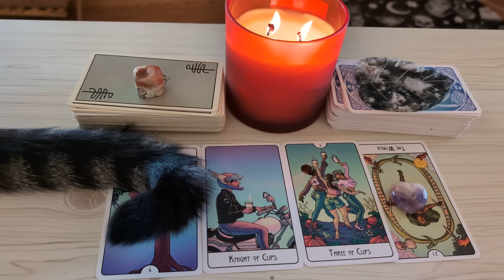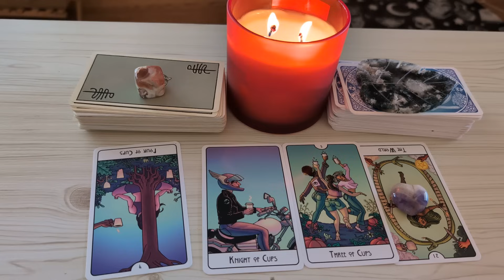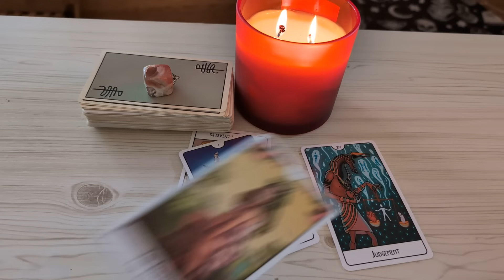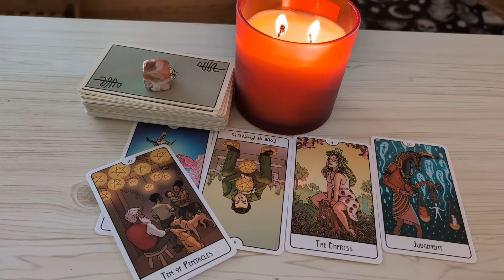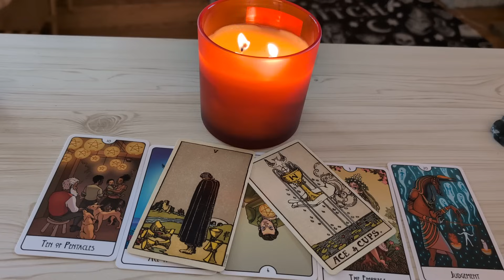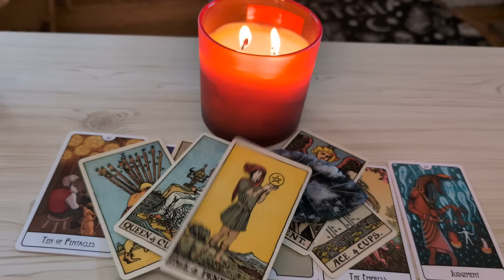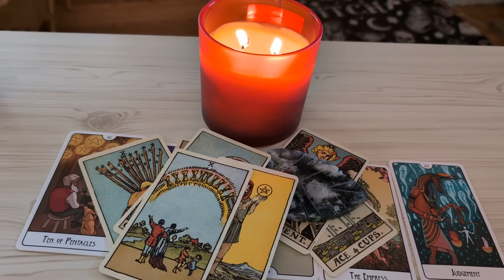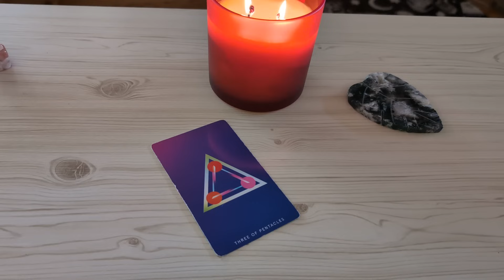Sagittarius ♐ Expect a Bold Move. This Love is REAL.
Sagittarius Tarot Reading Today January 2024. This is a general love tarot reading for Sagittarius Sun, Moon, Rising, Venus sign)! Cross-watchers are very welcome here.

This Might Hurt Tarot